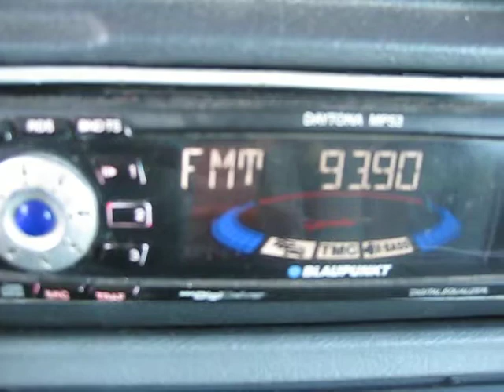Опанец запад 015